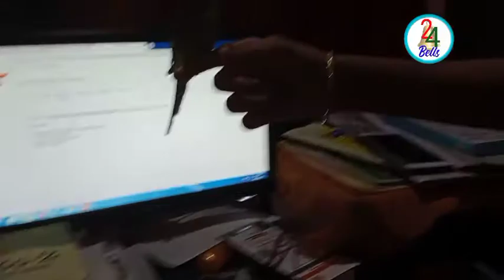How do love birds trained within a week#24bells#birds lifestyle#atchut